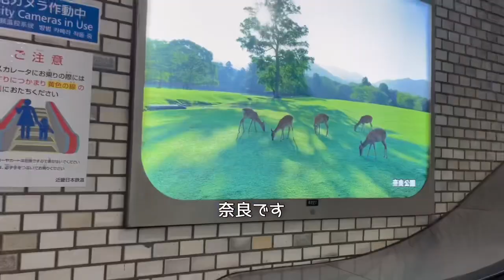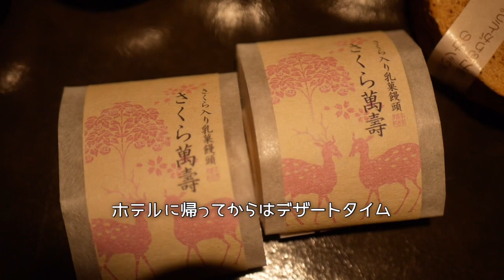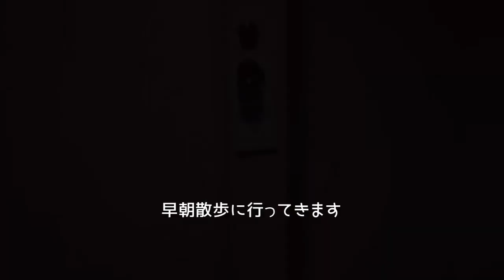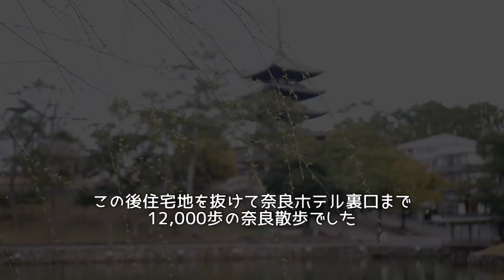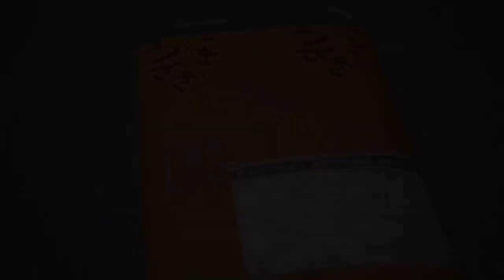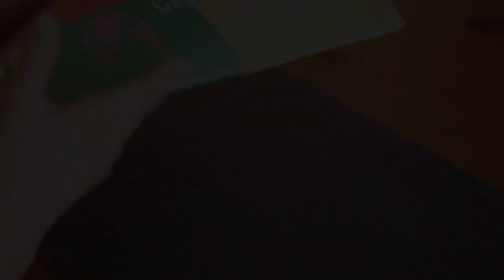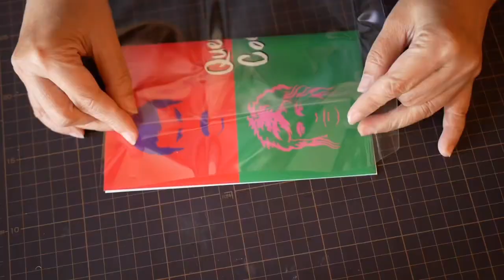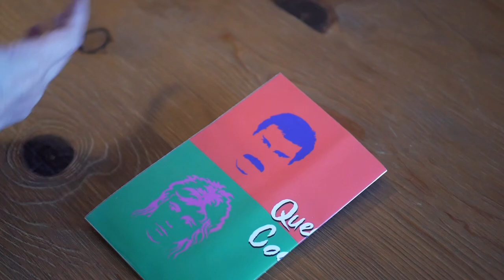推しに会いに行く旅＊旅から帰ってリセット家事＊捨てられない包み紙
2年ぶりに旅に出ました。
奈良散歩と食べたスイーツ、帰ってきてからの溜まった家事や片付け、お菓子の包み紙でマスクケースを作る様子です。

歩きながらの撮影が多く手ぶれが激しいので見辛くてごめんなさい🙇‍♀️

今回食べている奈良のお菓子はほぼ近鉄奈良駅構内で買えるものですが、たまうさぎのお団子は売り切れ次第閉店で私が奈良に行くときはいつも出会えず今回はじめて買えました。
どれもとても美味しく頂きました。

まほろば大仏プリン本舗 近鉄奈良駅店

きなこだんご たまうさぎ近鉄奈良駅店(駅構内)